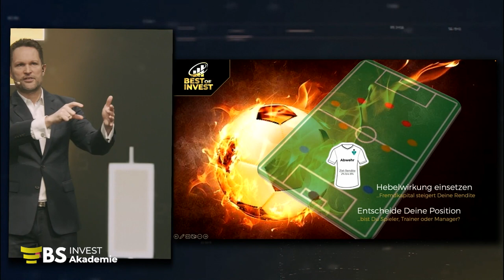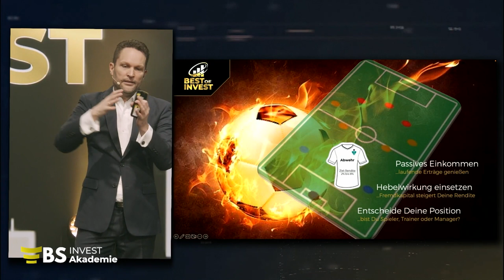Du bist der Investor!